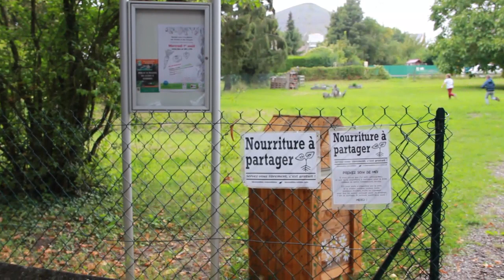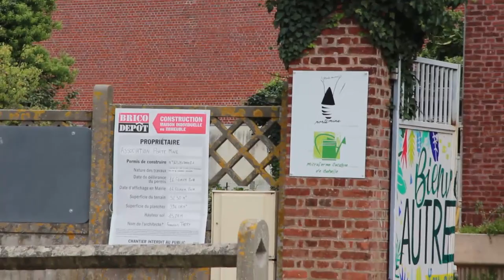Interview de Jean-François Caron, Maire de Loos-en-Gohelle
précarité, alimentation, agriculture bio, circuits courts, conversion, insertion, emploi, pauvreté